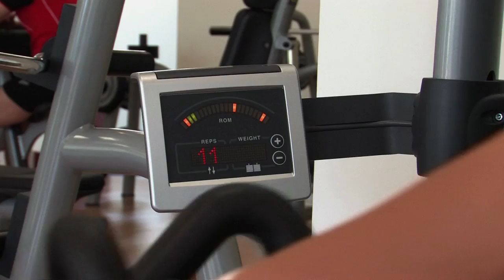Video Corporativo Spacio Deportivo El Capricho // Versión 5 minutos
Video Corporativo realizado para el complejo deportivo "Spacio Deportivo"